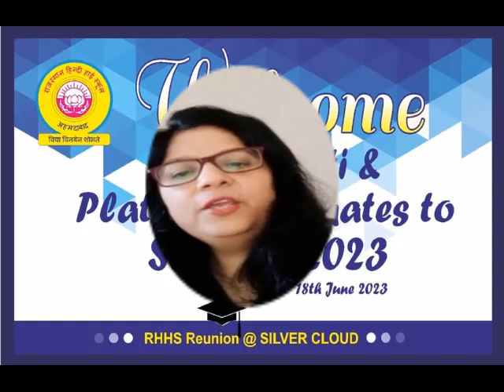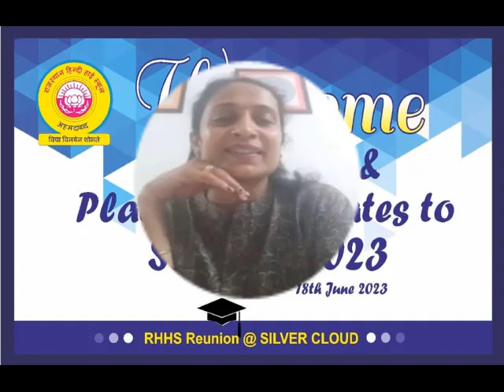RHHS Sameep 2023 Rajasthan Hindi High School Ahmedabad